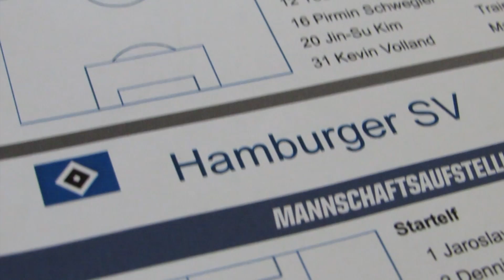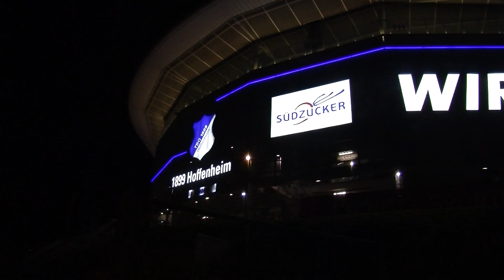Stieber Zoltán: Nem lesz könnyű a görögök ellen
A Hamburg légiósa klubcsapatával hétvégén a Herthával játszik alsóházi rangadót, hétfőtől viszont már a görök elleni Eb-selejtezőre készül a válogatottal.